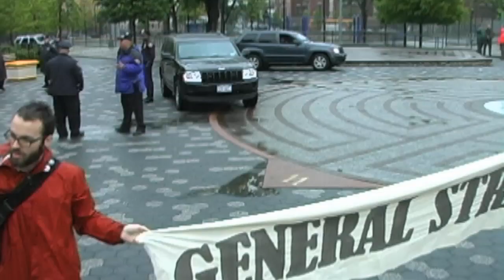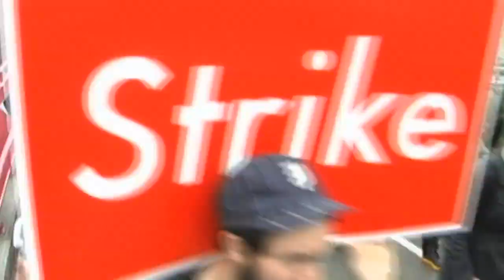May Day Occupy Bushwick and Occupy Williamsburg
Brooklyn, NY: On the rainy morning of May Day 2012, Occupy Bushwick hosted a rally in Maria Hernandez Park to kick off a march to Williamsburg. Their numbers bolstered to about 200, including supporters from Occupy Williamsburg, the protesters marched across the Williamsburg Bridge and joined a contingent in Manhattan for a march to Sara D. Roosevelt Park.

Relations with the police were peaceful in Brooklyn. On the bridge, three women put on masks and took shields, apparently fashioned from traffic cones, out of a shopping cart. Police promptly arrested the women and confiscated the cart. Police on the Manhattan side were hostile and prepared for conflict. Protesters briefly took a side street before police forced them back onto the sidewalk. Protesters on bikes were repeatedly stopped and given contradictory orders by police.

Edited by Lulu Fries'dat, taped by Atiq Zabinski Music includes "A Boy and His Tuba -- Episodes 1 &amp; 2", Brian Wolff on tuba. Used with permission.